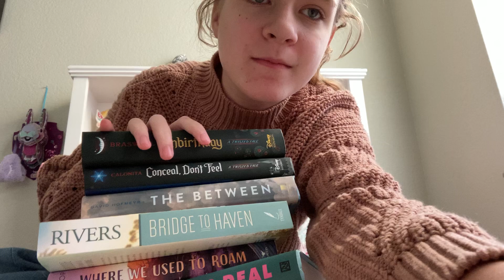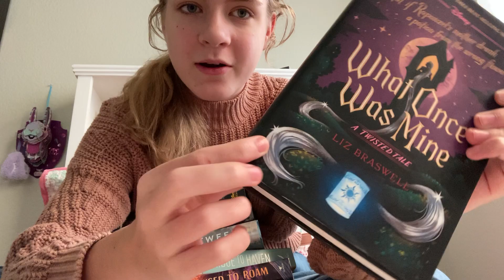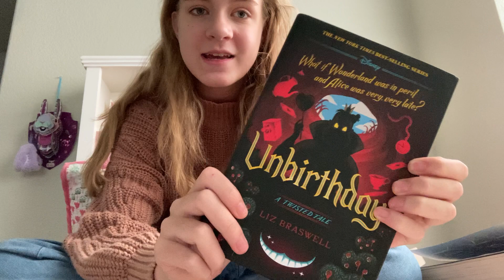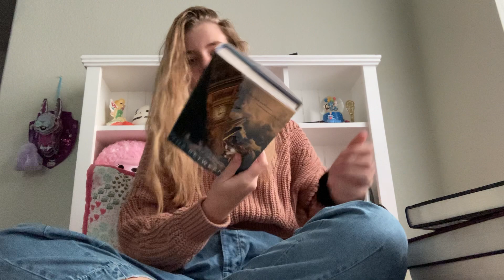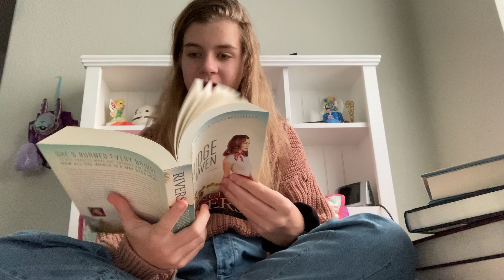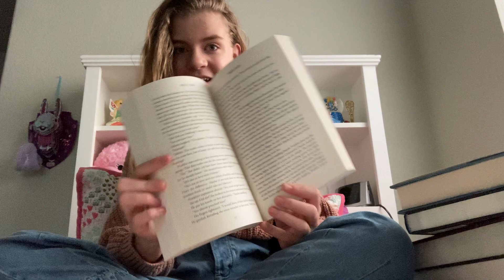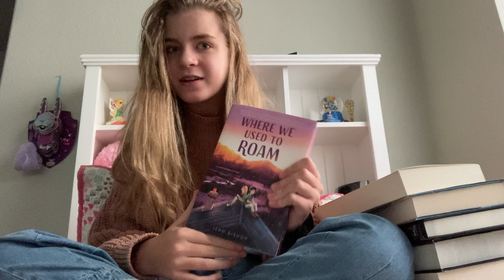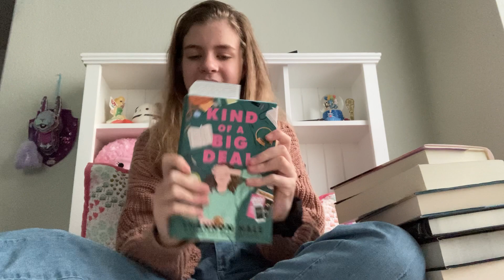Birthday book haul!